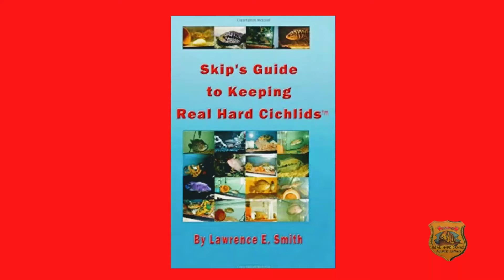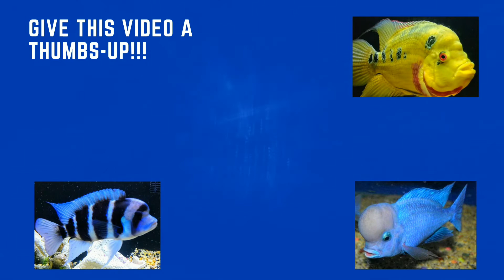Silver Dollar Fish Variance Feeding On The Ranch!!!